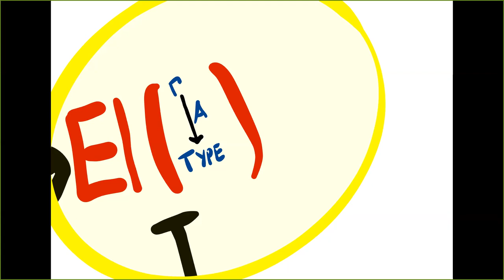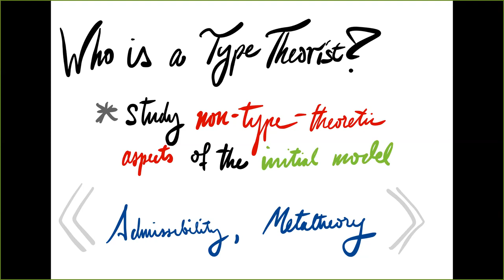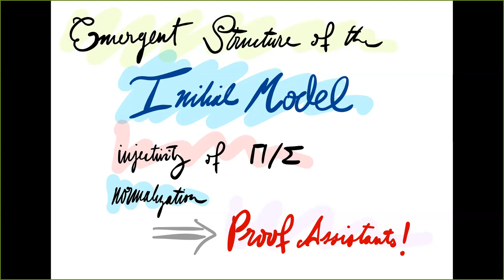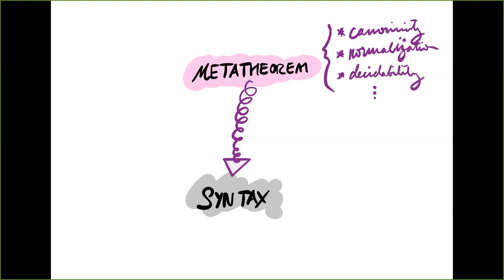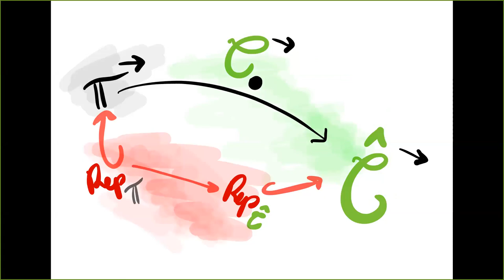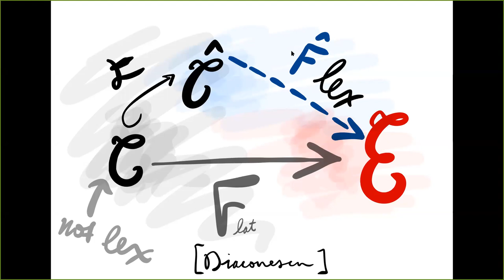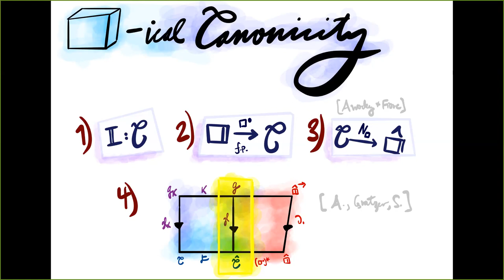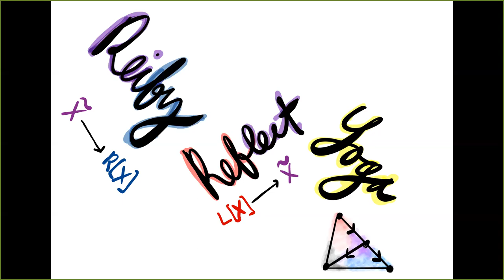Jon Sterling, Objective metatheory of dependent type theories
What type theorists and other researchers in type theory have in common is that they study theorems that hold of the initial model of type theory; but type theorists especially emphasize the theorems whose statements are sufficiently non-type-theoretic that they need not be preserved by homomorphisms of models. These theorems, sometimes called "metatheorems" or "admissibilities", are the means by which we conceive and justify computerized implementations of type theory, including canonicity, normalization, and decidability of type checking and judgmental equality.

The main tool for proving such theorems is Tait's method of computability, which has in the past several years been subject to a rapid campaign of rectification using the categorical language of Artin gluing. I will give an overview of this brave new "objective computability", emphasizing my recent joint work with Angiuli and Gratzer on a general gluing theorem for models of MLTT along flat functors into Grothendieck topoi, with an application to cubical type theory.